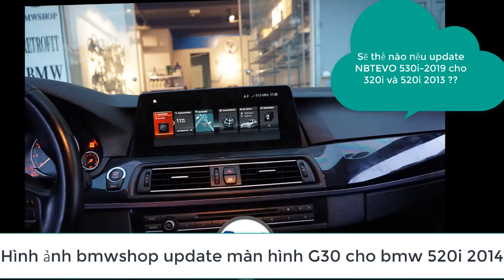How to Upgrade NBT Evo G-Series ID5/ID6 iDrive for BMW F10 & F30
© Bản quyền thuộc về BMW SHOP VIỆT NAM
© Copyright by BMW SHOP VIỆT NAM Channel ☞ Do not Reup